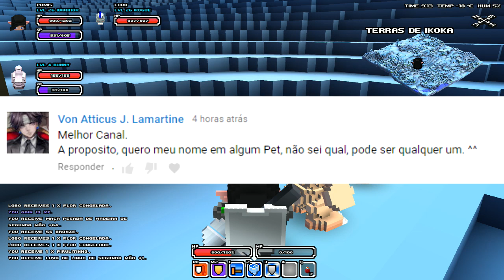Cube World (Missão na cidade?) S02Ep016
Cube World é um jogo de RPG mundo aberto gigantesco com gráficos quadriculados, neste game podemos explorar os cenários, participar de varias aventuras e missões desafiadoras, podendo joga-lo sozinho ou com seus amigos xD

►---PROGRAMAÇÃO---◄
Todos os dias as 19h
♦Séries

•Caixa Postal:
Biguaçu - SC
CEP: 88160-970